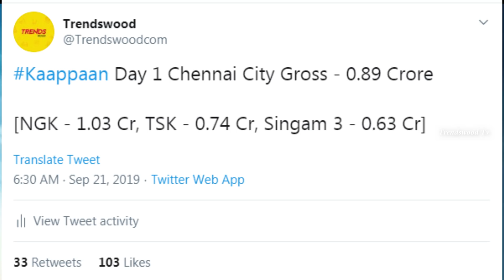KAAPPAAN - DAY 1 BOXOFFICE COLLECTION | Suriya | Mohanlal | KV Anand